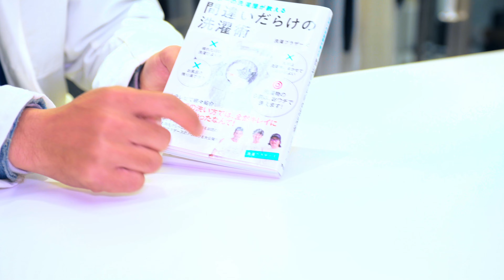クリーニング屋さんの裏側！全部見せますスペシャルーーー！洗濯ブラザーズがプロデュースする『LIVRER三宿店』ってどんなところ？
今回は昨年、三宿にオープンしたリブレ三宿からお送りします。リブレ三宿は、ドライクリーニングをせず、全て一点一点、水洗いしドライクリーニングでは落ちない汗汚れをしっかりと洗い上げます。

服のアンチエイジングをテーマに、オリジナルで開発したナチュラル洗濯洗剤を使い、繊細な生地に応じた洗い方で、洗います。

クリーニング リブレではこれまで、様々な国内外のアーティストが着るライブ衣装のクリーニングを手がけてきました。ライブ衣装は複雑なパターンと繊細な生地で構成されています。特出した経験と知識、技術がないと難しいお仕事です。

私たちリブレは、それらの商品をお預かりし、汗やニオイ、ファンデーションなどのハードな汚れを丁寧に洗い上げながら、繊細な生地を傷めないようにしなければなりません。

そんなお仕事の中で、何度も試行錯誤しながら開発したのが、衣類のアンチエイジングを可能にするリブレ ヨコハマ ランドリーディタージェントです。

ヤシ由来の洗浄成分と化粧品にも使用されている保湿／柔軟成分であるアミノ酸を高濃縮してベストな配合率でブレンド。
洗浄力を高めると同時に、衣類の縮みを防ぎ、柔らかさを与えます。香料は、精油をベースに洗濯後もいい香りが残るように化粧品グレードの香料を配合し、製品の安定性を向上させています。敏感肌の方も安心してご使用いただけるナチュラル洗濯用洗剤です。

洗濯ブラザーズについてはこちら

工事中